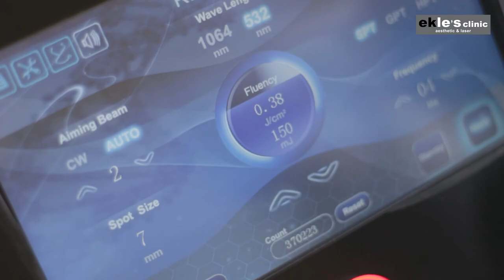Testimonial Influencer Asyifa Latief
Asyifa Latief

Thank you @asyifalatief for trust us for your KOREAN BEAUTY JOURNEY with @eklespremium_ekclinic at @plazaindonesia SARANGE
Meet our Expert doctor today
EK PLAZA INDONESIA
Level 4.